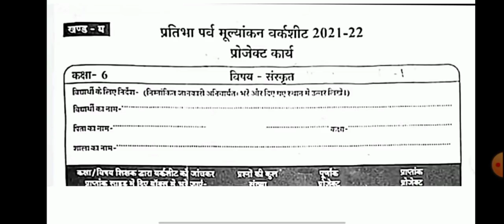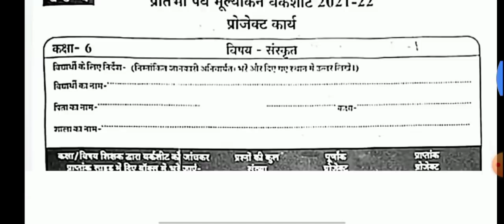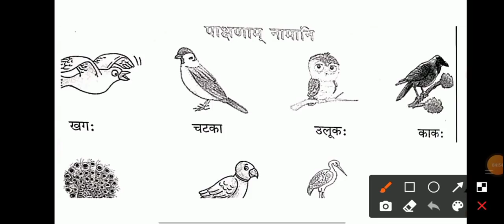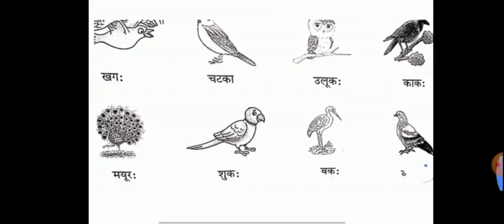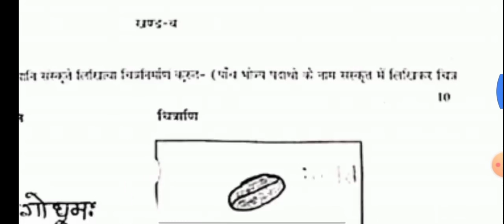6th sanskrit project प्रतिभा पर्व कक्षा 6वीं संस्कृत वर्कशीट उत्तर प्रतिभा पर्व मूल्यांकन वर्कशीट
प्रतिभा पर्व कक्षा छठवीं पेपर हिंदी पेपर

pratibha parv ke paper kaksha chhathvi vishay sanskrit 2022
pratibha parv paper kaksha 6 sanskrit
pratibha parv ka paper kaksha 6 sanskrit ka
pratibha parv paper class 6 sanskrit
pratibha parv ke paper

प्रतिभा पर्व कक्षा छठवीं का पेपर
प्रतिभा पर्व कक्षा छठवीं संस्कृत का पेपर
प्रतिभा पर्व कक्षा छठवीं विषय संस्कृत
प्रतिभा पर्व पेपर कक्षा छठवीं 2022
प्रतिभा पर्व पेपर कक्षा छठवीं का
प्रतिभा पर्व पेपर कक्षा छठवीं विषय संस्कृत
प्रतिभा पर्व 2021 22
class 6 sanskrit pratibha parv 2022 project full solution

प्रतिभा पर्व का पेपर कक्षा छठवीं संस्कृत
प्रतिभा पर्व का पेपर कक्षा 6
प्रतिभा पर्व का पेपर बताइए
प्रतिभा पर्व संस्कृत पेपर कक्षा 6
वर्कशीट कक्षा छठवीं संस्कृत
कक्षा छठवीं संस्कृत वर्कशीट
कक्षा छठवीं संस्कृत वर्कशीट 2022 का हल
प्रोजेक्ट कक्षा छठवीं संस्कृत
संस्कृत प्रोजेक्ट कक्षा आठवीं 2022
 कक्षा छठवीं प्रोजेक्ट कार्य संस्कृत
कक्षा छठवीं प्रोजेक्ट कार्य विषय संस्कृत

class 6 pratibha parv sanskrit paper 2022
6th class pratibha parv paper sanskrit
pratibha parv ke worksheet kaksha chhathvi vishay sanskrit 2022
pratibha parv worksheet kaksha 6 sanskrit
pratibha parv ka worksheet kaksha 6 sanskrit ka
class 6 pratibha parv sanskrit worksheet 2022